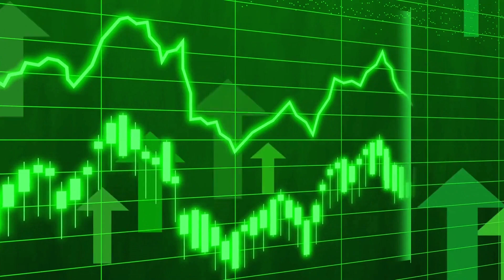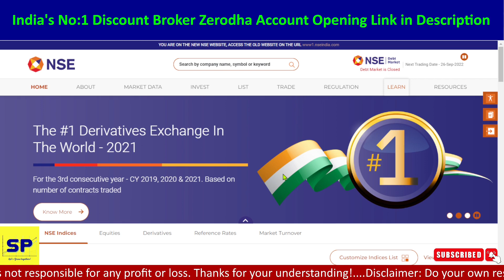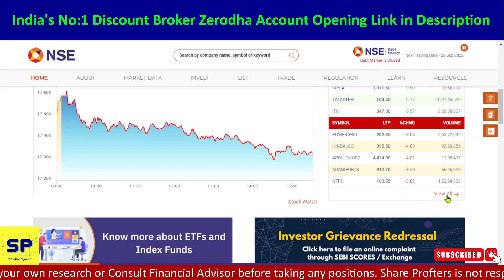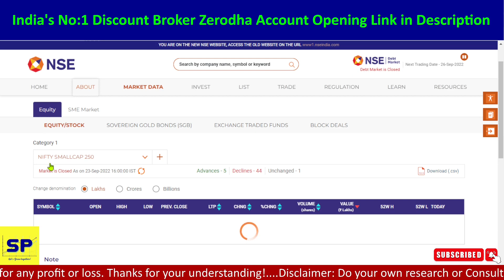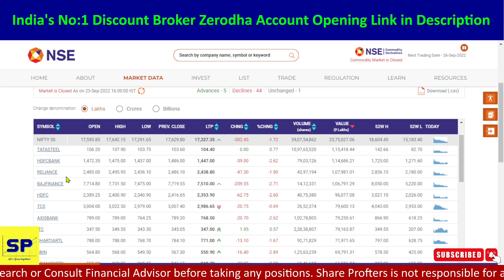How to Select Stocks for Intraday in Tamil? | Small Cap Stocks ல Intraday பண்ணலாமா?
✅ If you are a Beginner, Sign up and Open a Demat Account with India's Leading Discount Broker ZERODHA through the link given below: